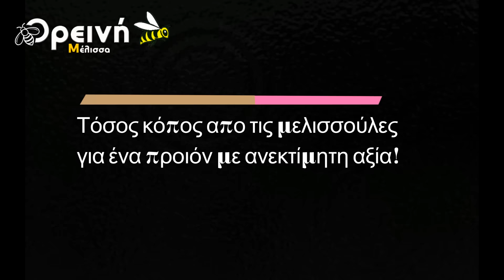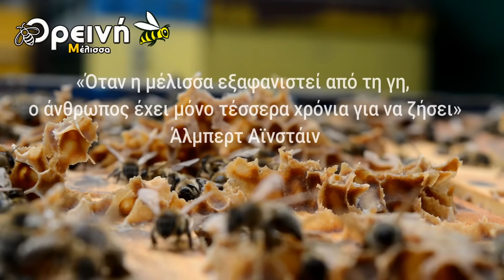Το τέλος της μελισσοκομίας: Ας πάρουμε ένα γερό μάθημα...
Σήμερα μιλάμε για τη μέλισσα, ένα έντομο που αν εκλείψει απο το πλανήτη, όλα θα αλλάξουν για πάντα... Ας μάθουμε μερικά πραγματάκια για αυτήν, μέσα απο καταπληκτικές λήψεις, τις οποίες καταγράψαμε εντός του μελισσιού. Και ίσως αποτελέσουν την αρχή, για κάτι καλύτερο. Μοιραστείτε το βίντεο με τους φίλους σας